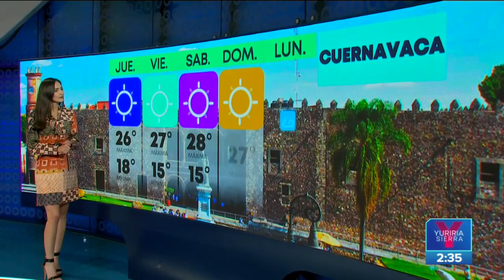Pronóstico del tiempo 10 de noviembre de 2022 | Noticias con Yuriria Sierra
¿Qué temperaturas se esperan en territorio nacional para este jueves? Escucha a Adriana Treviño con el pronóstico del tiempo.